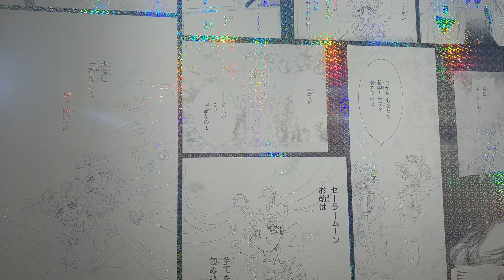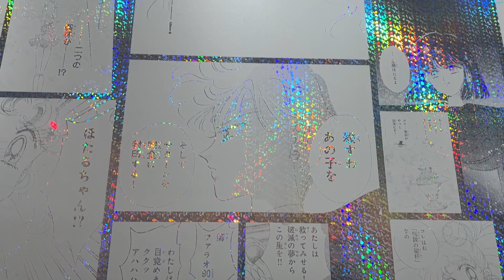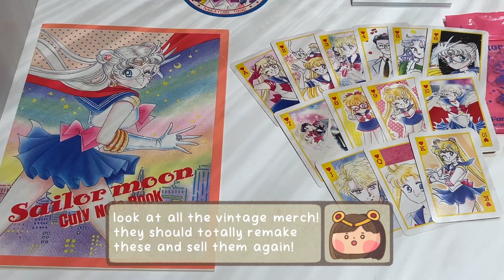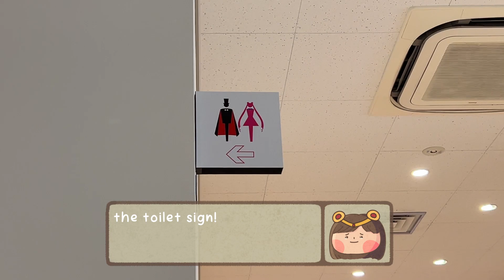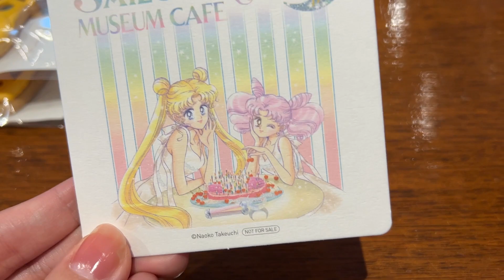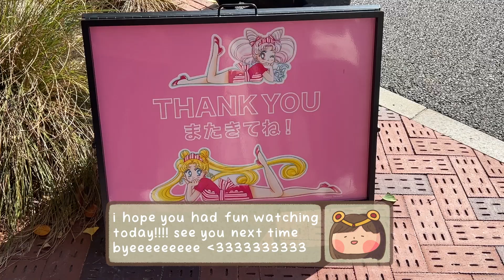magical girls unite! ♡ japan vlog 2022 | sailor moon museum in roppongi ♡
I finally went to the sailor moon museum and it was super cute!
Japan's borders have opened back up!! I hope you can watch my videos to prepare for your next trip! :)